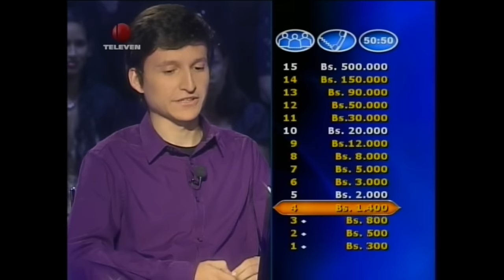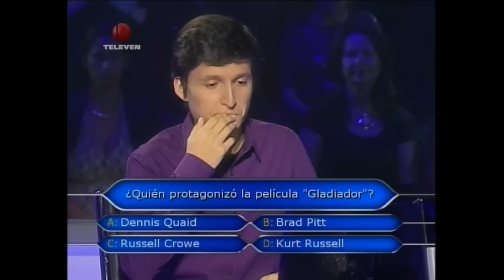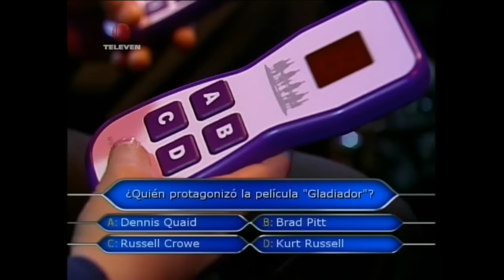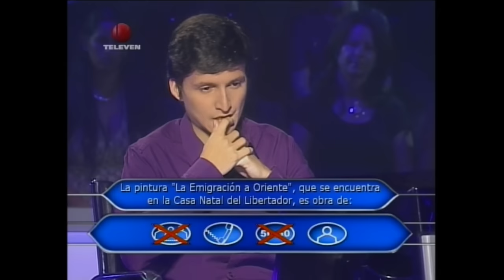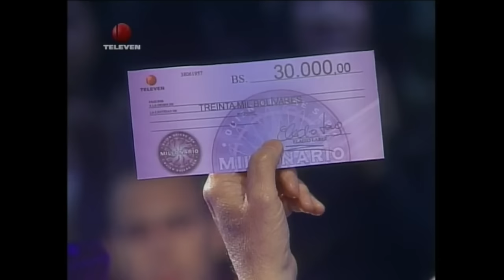Ale en QuienQuiereSerMillonario